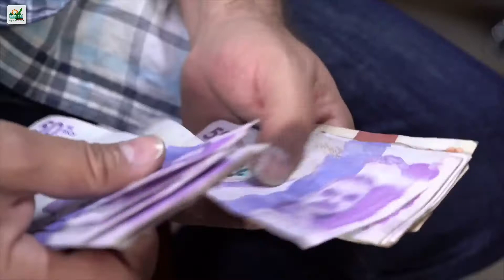¿Cómo va la construcción de la estación elevadora de Canoas?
VÍA: MATINAL NOTICIAS